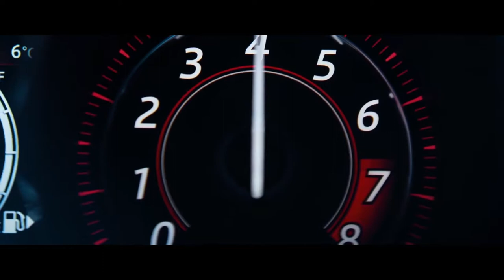mperial Jacguar Bloemfontein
Jaguar is constantly seeking ways to improve the specification, design and production of its vehicles and alterations take place continually. Whilst every effort is made to produce up to date products and specifications, this site should not be regarded as an infallible guide to Jaguar products and services, nor does it constitute an offer for the sale of any particular vehicle.